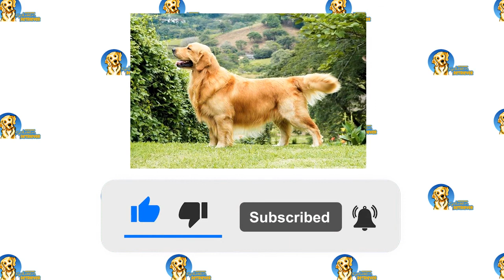Golden Retriever Behavior & Temperament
Golden retrievers are clever, loyal dogs that make wonderful family companions. They are one of the most popular breeds in America due to their kind temperament, gleaming coats, and endearing grins. Find out more about living with these people-pleasers.

Golden retrievers are one of the most popular breeds of dogs all over the globe. It is the third most popular dog in the United States alone. People frequently select the golden retriever because to its disposition and demeanor. However, before acquiring a Golden retriever puppy, you should do some research to see whether they are a good fit for your lifestyle.